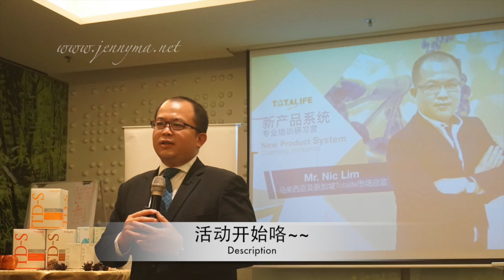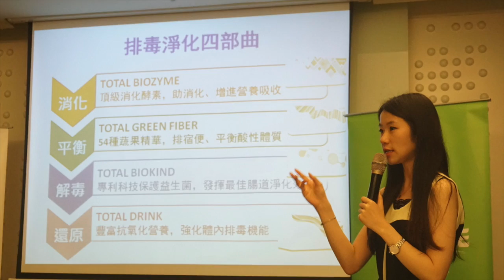REVIEW：Total Life GP28 "打造易瘦不易胖的体质"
Total Life 的最新瘦身计划 “ 打造易瘦不易胖的体质”

影片内容纲要：
1）现场实验：Fitacche ＋ Total Green Fiber 如何把食物的油脂吸收及排出体外

2）GP28 的健康营养补给饮品 TDS